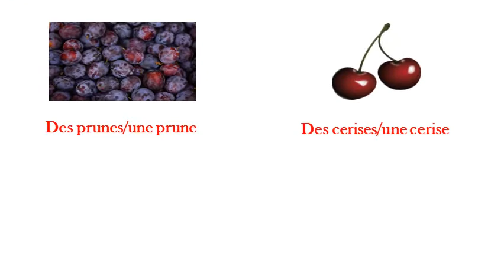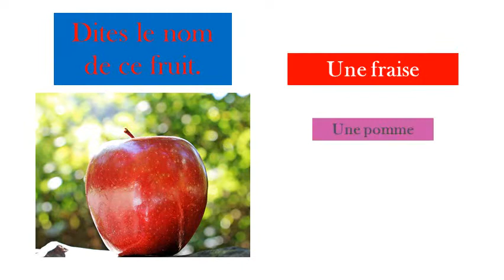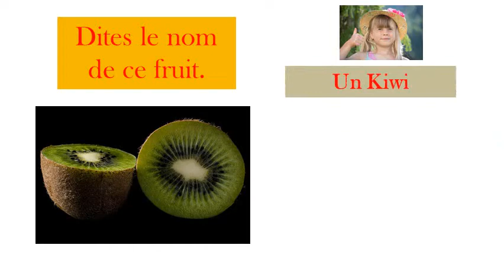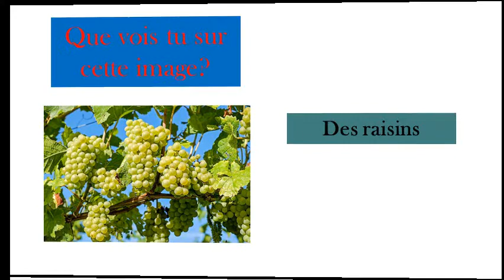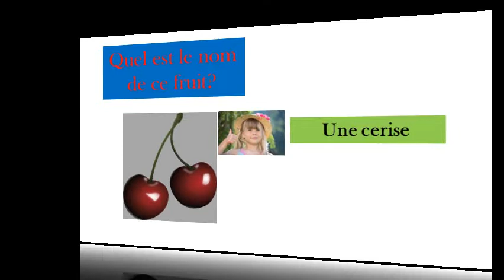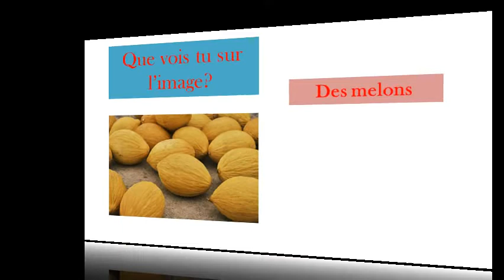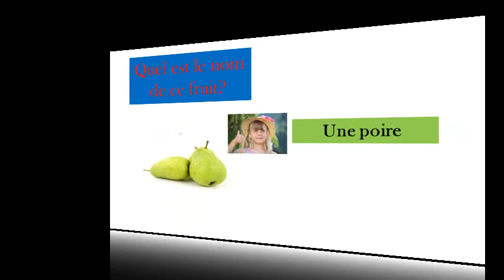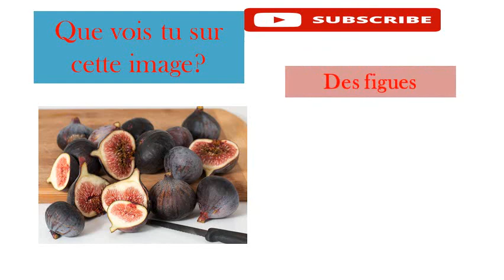أسماء الفواكه بالفرنسية les fruits en français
je m'excuse j'ai commis une erreur j'ai écrit à vous de jouez au lieu de à vous de jouer